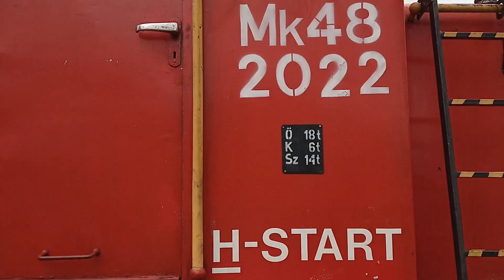Mk48 2022 + Mk48 2008 indul a Zene Expresszel Balatonfenyvesről, 2019. 09. 07. [FULL HD]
Mk48 2022 + Mk48 2008 indul a somogyszentpáli Zene Expresszel Balatonfenyvesről a 2019-es Kisvasúti napon.
Mk48 2022 + Mk48 2008 departs from Balatonfenyves to Somogyszentpál, with Music Express, on Small train day at 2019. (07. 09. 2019.)
Statiszta: GV 5712
Video.: Petrás Bence